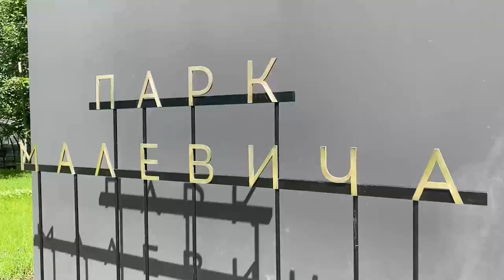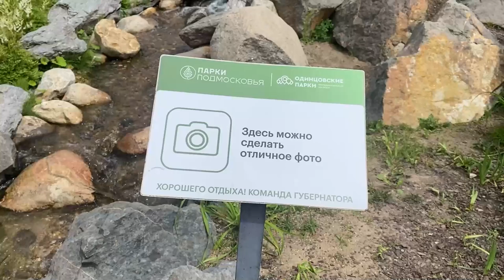ЛЕТО В ПОДМОСКОВЬЕ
Анимационная программа, настольные игры, буги-вуги и оркестр под открытым небом - выходные в одинцовских парках обещают быть насыщенными и интересными. О предстоящих событиях расскажет Олеся Лукина.